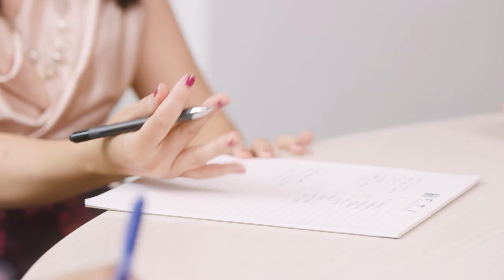FTI Consulting: Diversity Starts at the Top